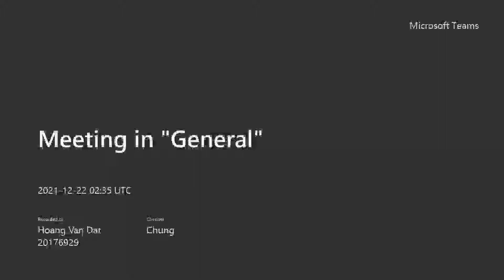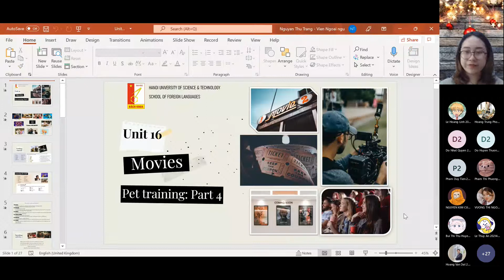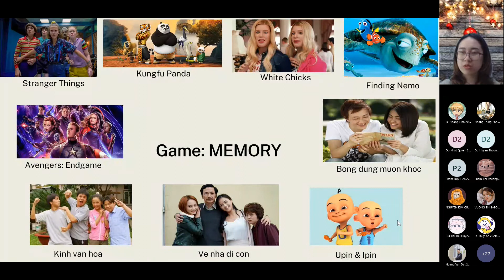listening skill I